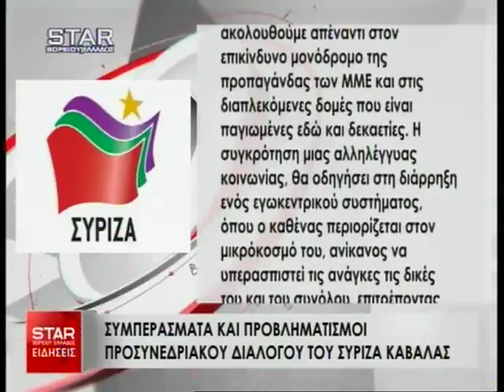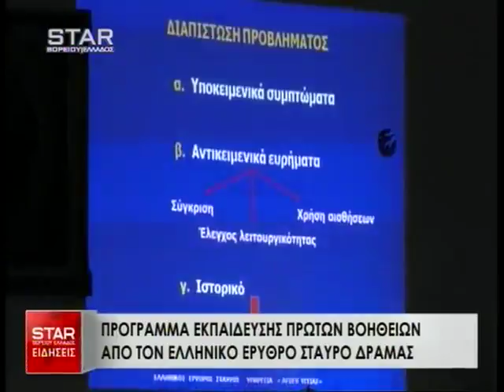Δελτίο Ειδήσεων STAR B.Ελλάδος 11 Οκτωβρίου 2016